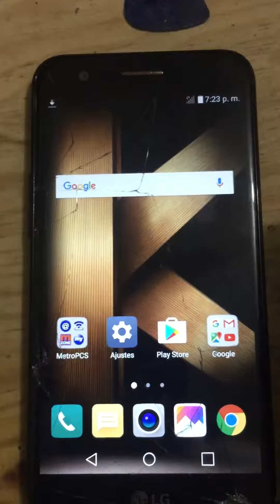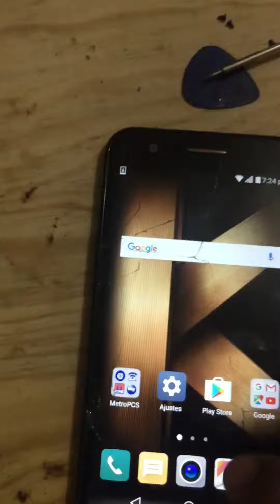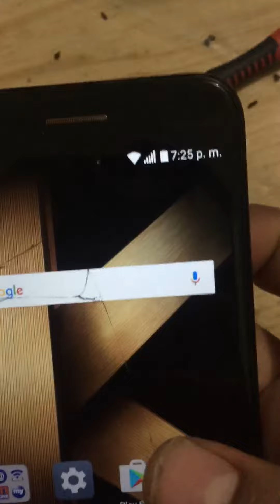Como liberar un celular de Compañia Metro Pc fácil